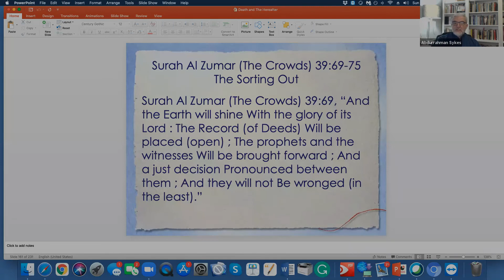Death and the Hereafter: What Happens After the Big Blast of the Trumpet January 24 2021